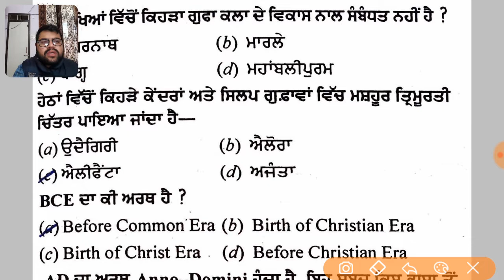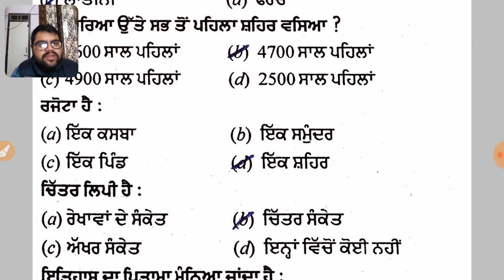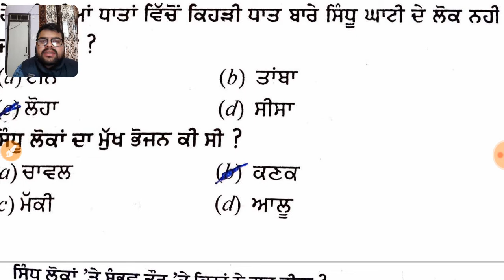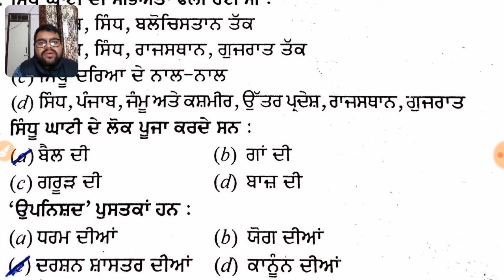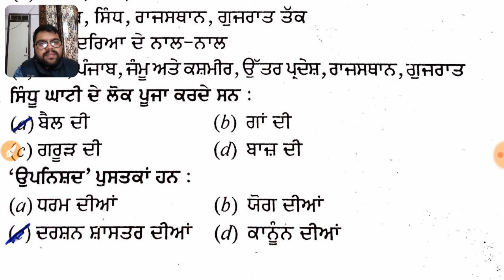PSTET-2 ਲਈ HISTORY ਦੇ ਮਹੱਤਪੂਰਨ ਪ੍ਰਸ਼ਨ।PART-2।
Hello dosto
Sannu support krde rho
Tuhade laye saddi team hor v kaam kr rhe hai.
Thanks.